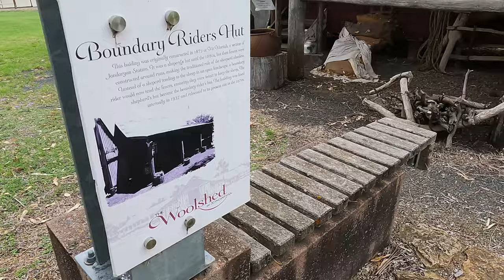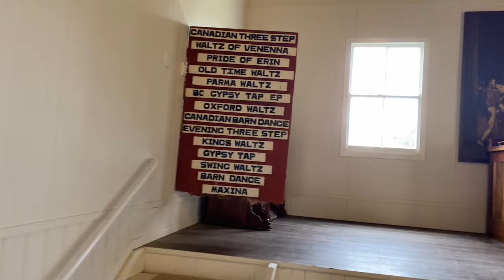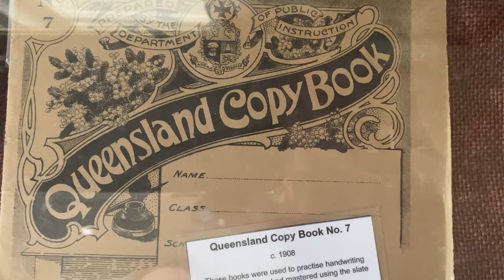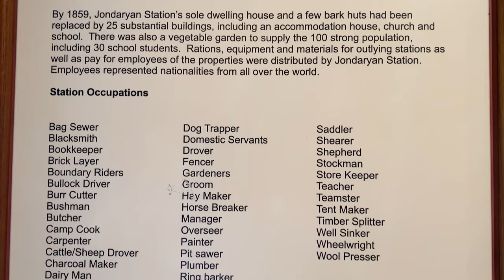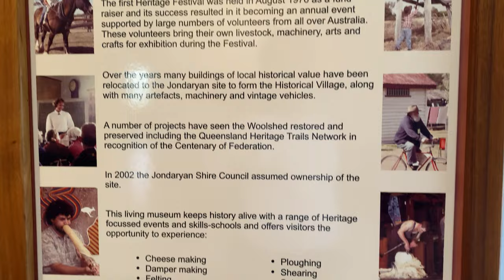One of the earliest surviving woolsheds in Australia - Jondaryan Woolshed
Regular videos chronicling our travel adventures providing local knowledge & info for travelers.

Jondaryan Woolshed is a heritage-listed shearing shed at Evanslea Road, Jondaryan, Queensland, Australia. It was built in 1859-60 to replace an earlier, smaller woolshed on the former Jondaryan pastoral station, which was at one stage the largest freehold station in Queensland. The woolshed was the scene of significant labour conflict in the late 1880s and early 1890s, as the station became a test case for the new Queensland Shearers Union in the lead-up to the 1891 Australian shearers' strike.[1]

In 1946, Jondaryan Estates, the pastoral company which owned Jondaryan Station, was liquidated. The station's remaining lands, apart from 2,000 acres (810 ha) adjoining the homestead, were subdivided and sold, and the woolshed passed into separate ownership. In 1972, the then owner of the property offered the woolshed and 12 acres (4.9 ha) of land to the people of Jondaryan. The Jondaryan Woolshed Historical Museum and Park Association was formed in 1976, and the site was subsequently developed into a tourist attraction. It was added to the Queensland Heritage Register on 21 October 1992.[1]

The Jondaryan Homestead site also largely survives, although the original house was destroyed by fire in 1937. It is separately listed on the Queensland Heritage Register.[2]

The Jondaryan Woolshed is rare as a large and early woolshed in Queensland and is believed to be one of the earliest surviving woolsheds in this state.[1]

The Jondaryan woolshed retains much of its form and fabric and provides good examples of the design, construction methods and materials used for this type of building in the mid 19th century.[1]

We are disciples of the Lord Jesus Christ - our YouTube channel is all for His Glory! Our testimony is (evidence) God is REAL! (Saved and Healed together) PRAISE The Lord Jesus Christ for ever. Amen.

LOOKING FOR A VIDEO THAT USED TO APPEAR ON THIS CHANNEL - WE ARE IN PROCESS OF MOVING TO OUR OTHER CHANNELS - PLEASE GO AND LIKE AND SUBSCRIBE OUR OTHER CHANNELS AS WE ARE CONSTANTLY UPLOADING CONTENT FROM THIS CHANNEL TO THERE (RE ORGANISING THINGS) THANKYOU.
PLEASE Find our other channels:
Praise and Worship Songs (with Lyrics): @CrossWayAustraliaPraiseWorship
Online Sermons : @CrossWayAustraliaSermons

We do not necessarily endorse fully (doctrinal /or personal beliefs) of entertainers, pastors or information providers on this YouTube Channel.